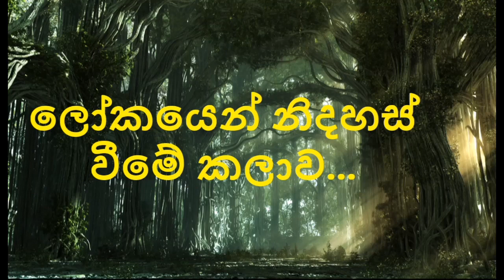walpola gothama gothama thero පූජ්‍යපාද වල්පොළ ගෝතම ස්වාමීන් වහන්සේ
(ලොව උතුම්ම දානය ධර්ම දානයයි.)

තෙරුවන් සරණයි! කළණ මිතුරු ඇසුර සහ බුදු දහම